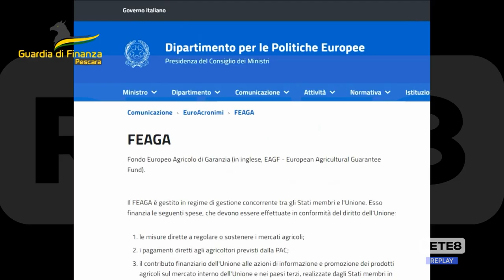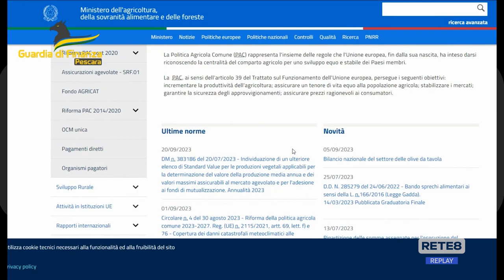Abruzzo - Mafia dei pascoli, arresti e sequestri